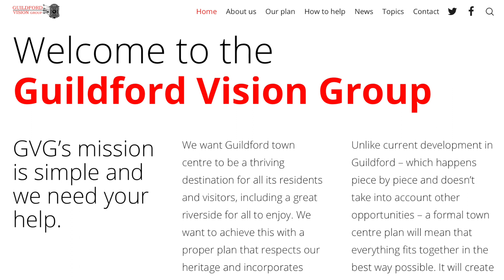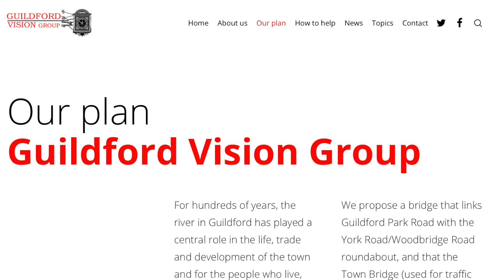Bill Stokoe - Dragon Interview